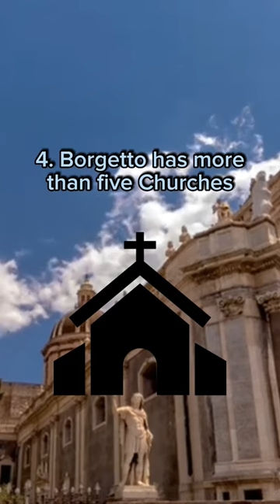Curiosities about my town